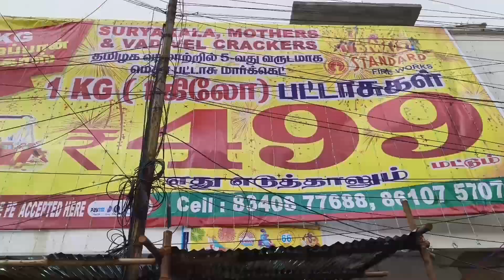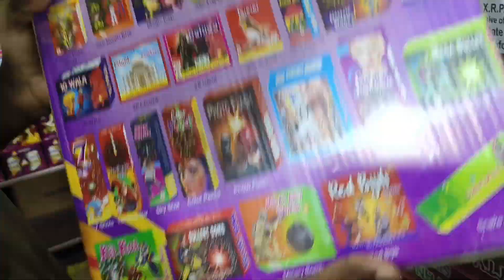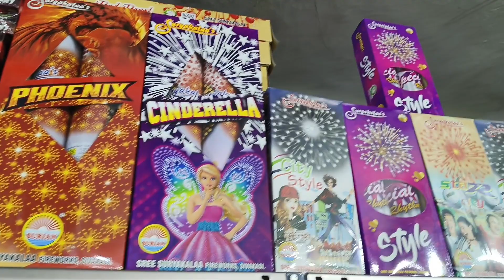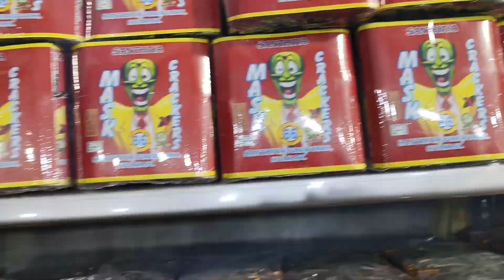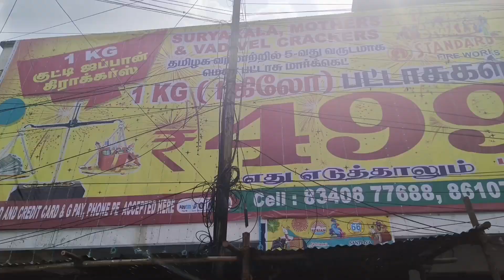BUY 1KG சிவகாசி பட்டாசு for ₹499 in chennai😱